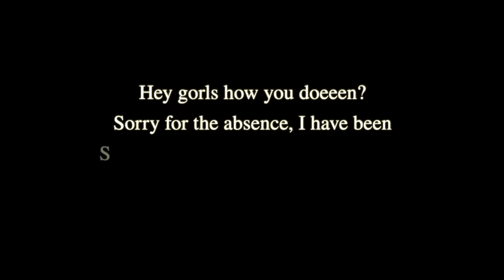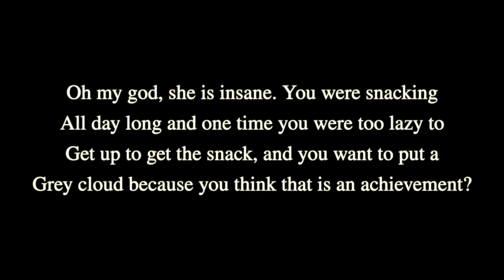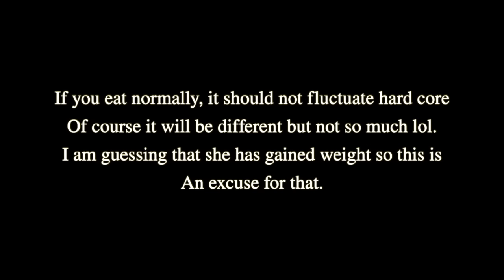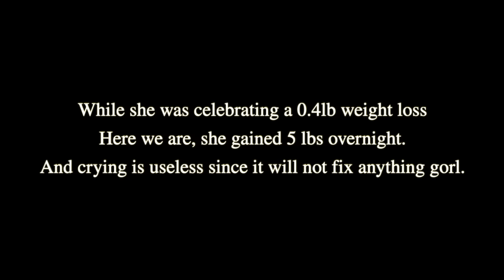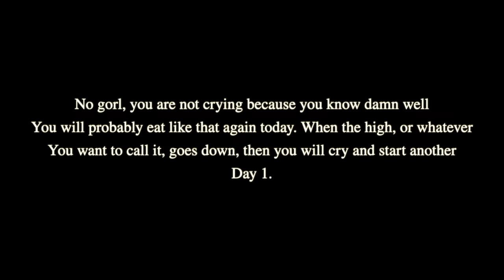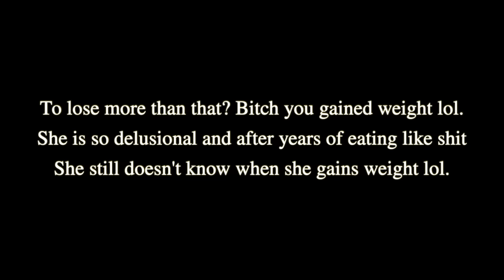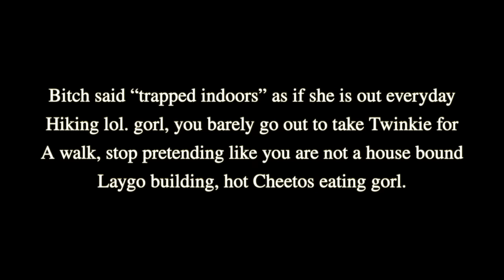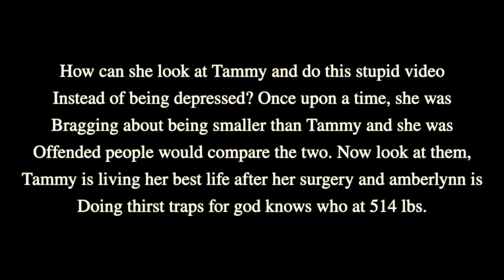Amberlynn VS Tammy Slaton